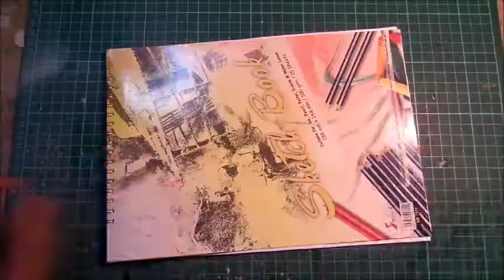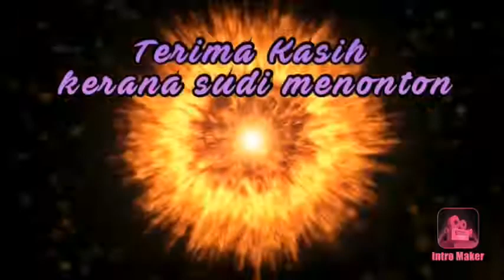DIY Tulisan Khat Menggunakan Batang Aiskrim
Assalamulaikum.

DIY Popsicle Stick Khat Kufi (ALLAH).
Boleh buat untuk gantung di dinding rumah
Sangat mudah dan tidak perlu keluarkan kos yang tinggi
Selamat mencuba

Bahan:
Batang aiskrim
Gam
Kaler air